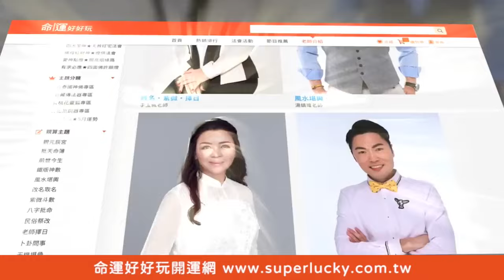男藝人淚揭身世！一生的沉痛遭遇震撼邱沁宜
男藝人撒基努的悲慘身世曝光！！！
節目哽咽淚崩公開一生的沉痛遭遇...
驚人故事震撼邱沁宜！